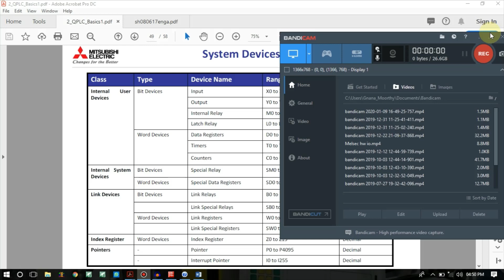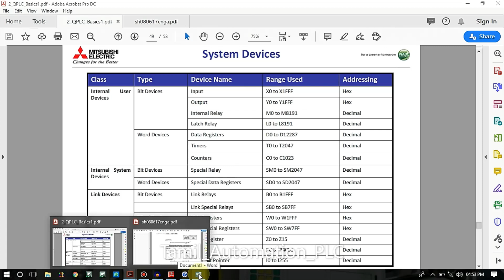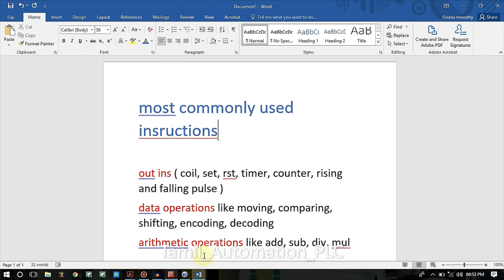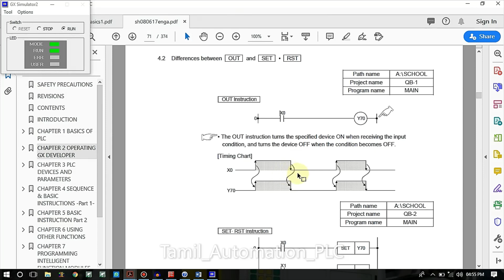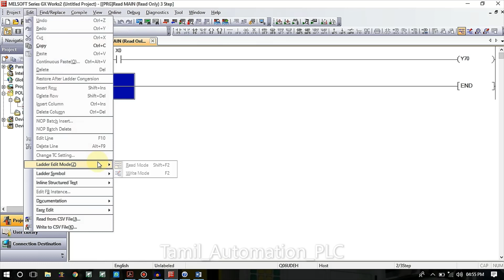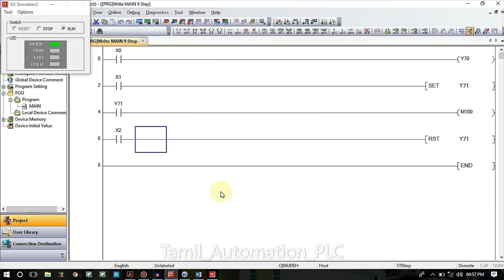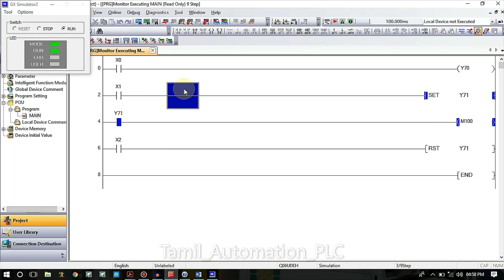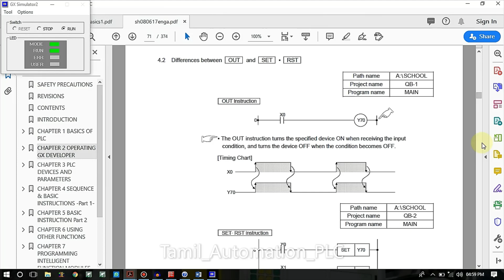Mitsubishi PLC Programming in Tamil #5 Basic Instructions #1 SET & RST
In this video you will learn about the basic instructions used while programming the melsec q series plc's and the insructions are SET and RESET(LATCHING and UNLATCHING).